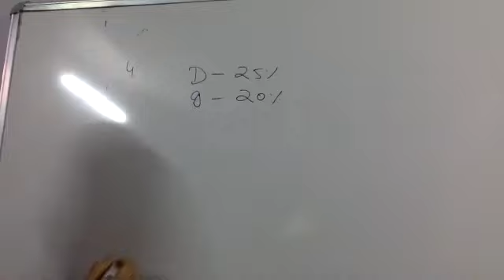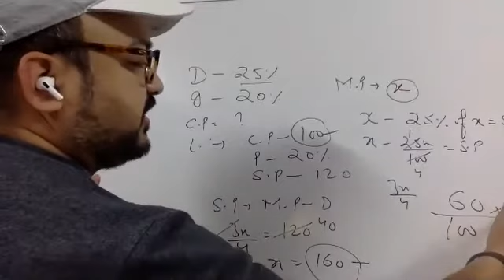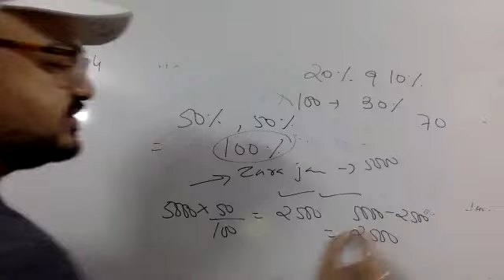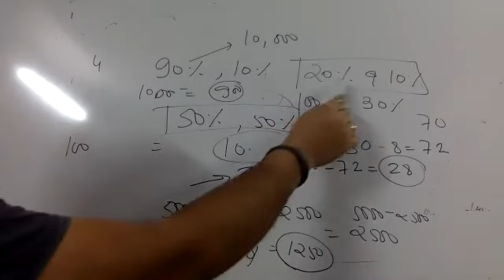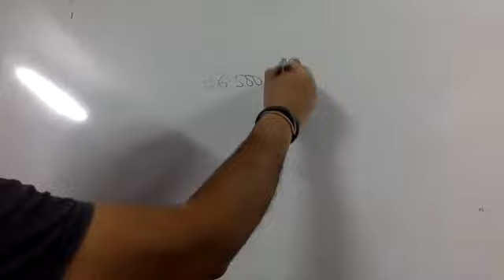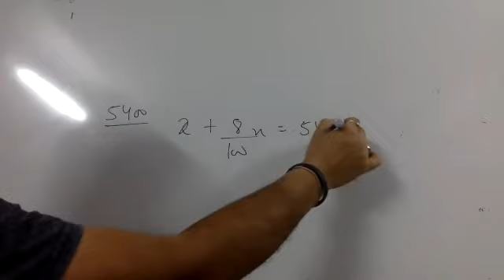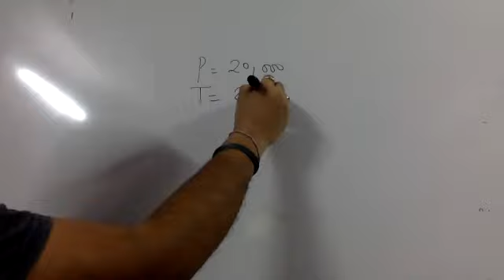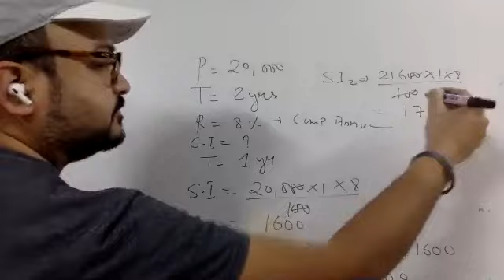vat and gst based question for grade 8 maths